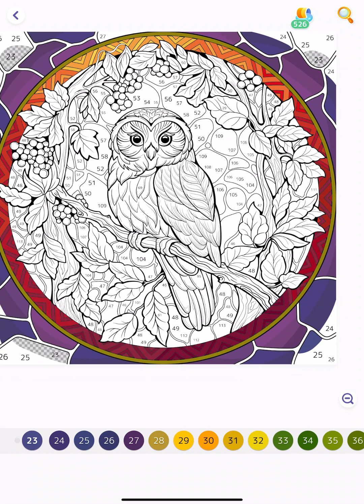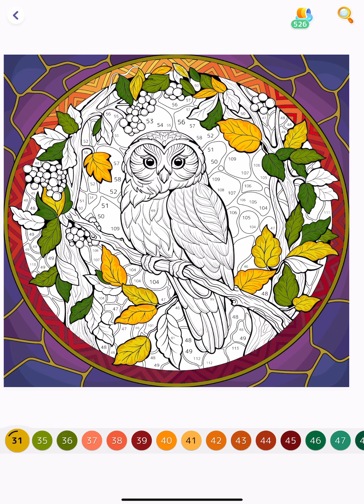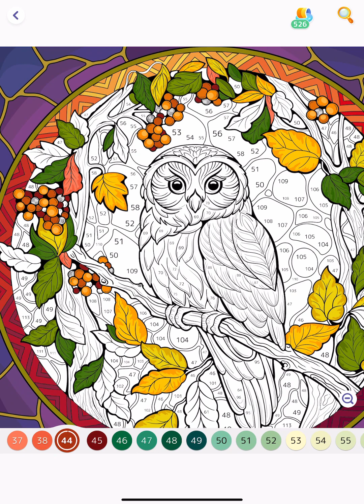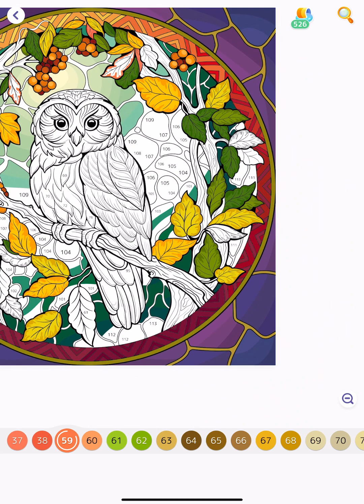Hey Color Paint by Numbers app Color with me Owl on a tree